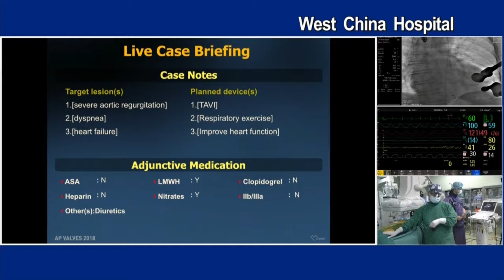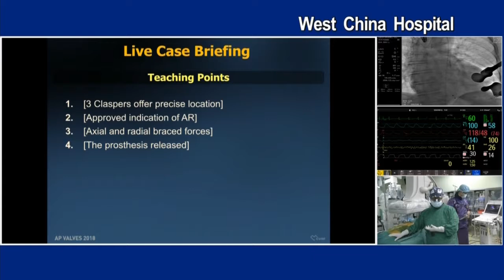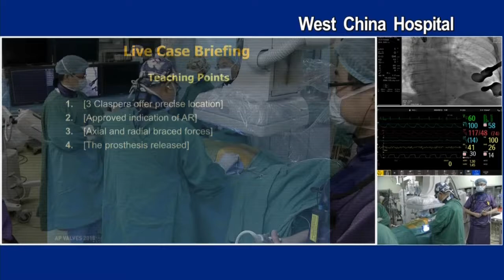[AP VALVES 2018] Live Case & Lecture VI. TAVR for Pure AR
August 11, 2018, 10:00 AM ~ 11:30 AM
West China Hospital, China

Operator(s): Yingqiang Guo